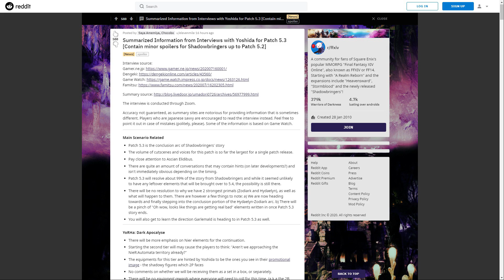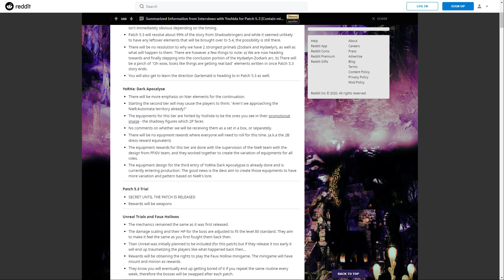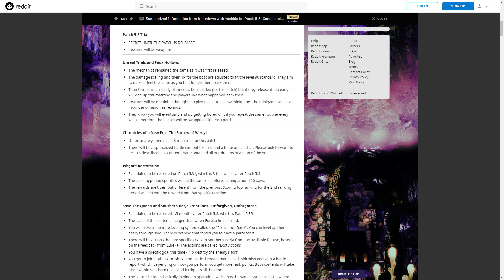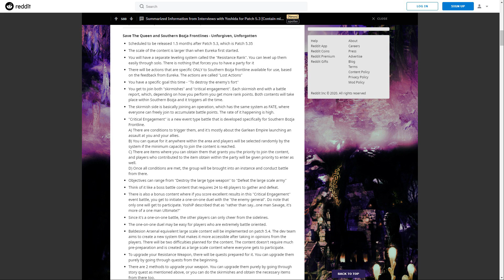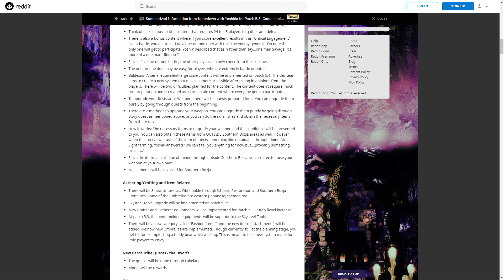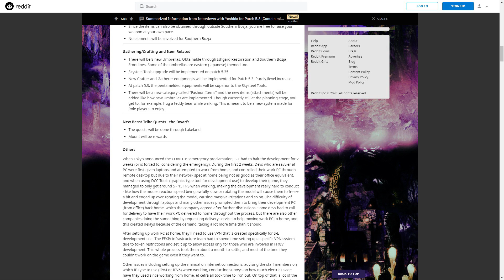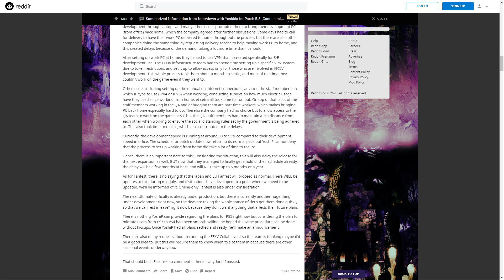FFXIV: Patch 5.3 Big News - NEW Translated Info